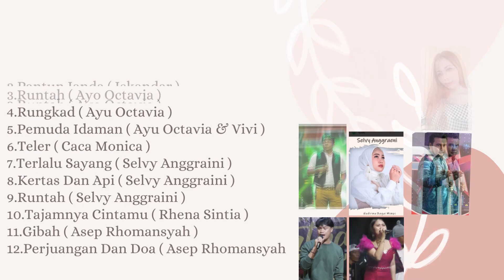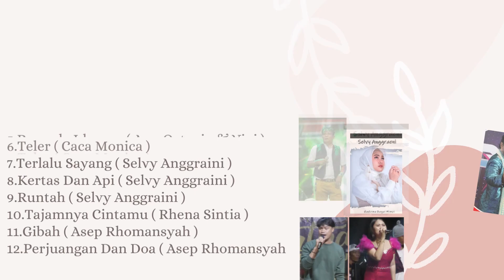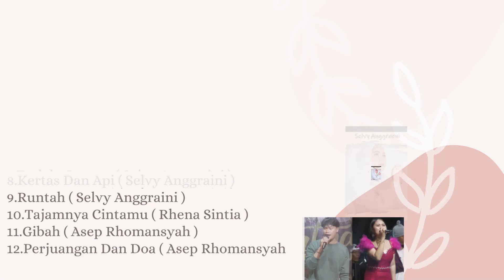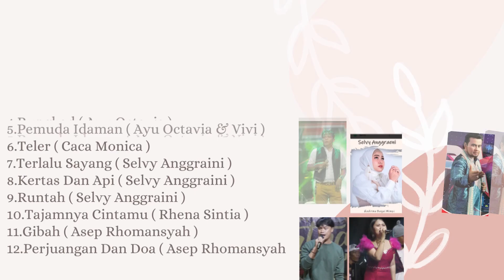Koleksi Mp3 Dangdut KMS PRODUCTION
Ta'kan Ku Cabut Sumpahku
Pantun Janda
Runtah
Rungkad
Pemuda Idaman
Teler
Terlalu Sayang
Kertas Dan Api

KMS Production Project Management:
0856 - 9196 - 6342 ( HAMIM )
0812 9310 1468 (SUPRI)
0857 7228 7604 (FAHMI